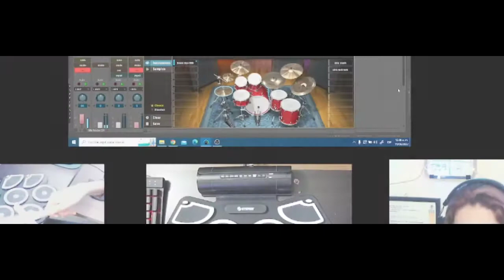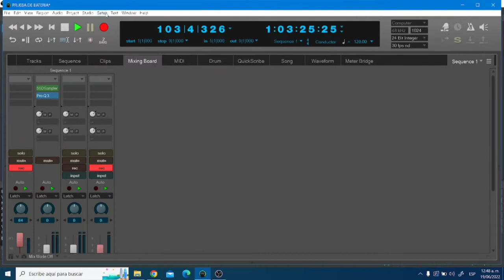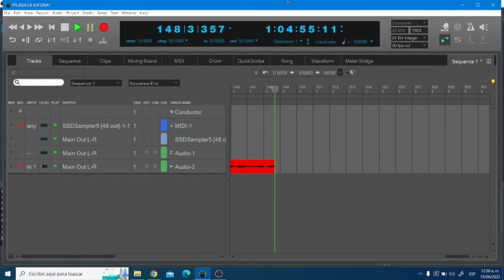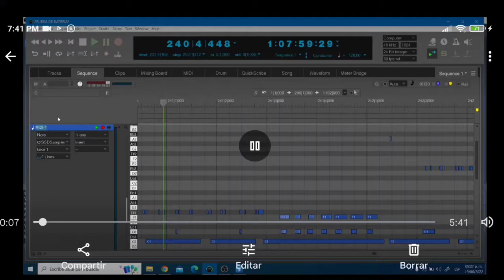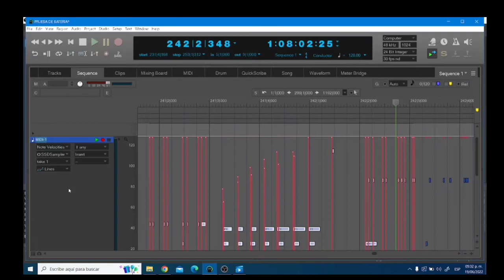INBOX RESEÑA BATERÍA ELECTRÓNICA ¡CON MIDI! (Mientras te cuento algo importante de mi vida) 😌🙏🏻🥁🙌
El video de la Review Parte I 🥰

Si me quieres invitar un café ☕ o alguna donación. Muchas gracias!! 🥰🙏🏻